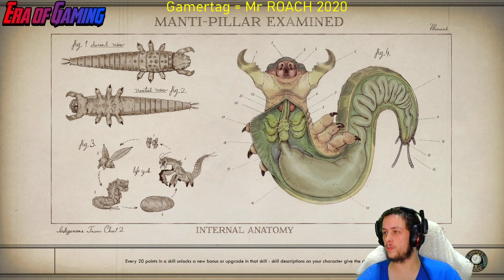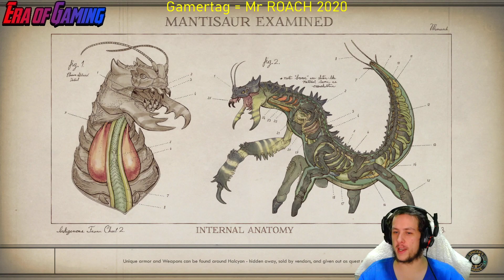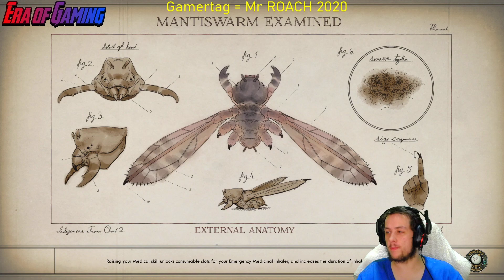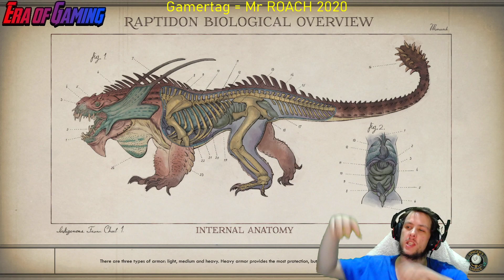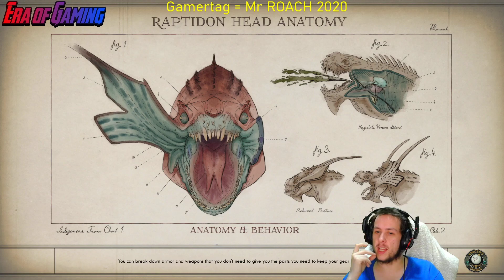The Outer Worlds. EP. #4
Welcome to Episode 4 of The Outer Worlds in 1080p 60 FPS